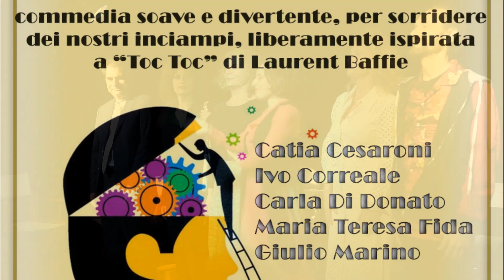spot Appassionata-Mente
commedia teatrale per la regia di Simona Ciammaruconi.
 Con
Catia Cesaroni, Ivo Correale, Carla Di Donato, Maria Teresa Fida, Giulio Marino, Venera Oddo, Stefano Pennacchio